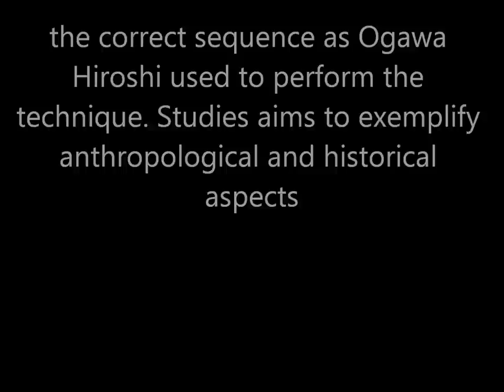Ogawa Ryu - Aikijujutsu - Pre-encounter Training March 2013